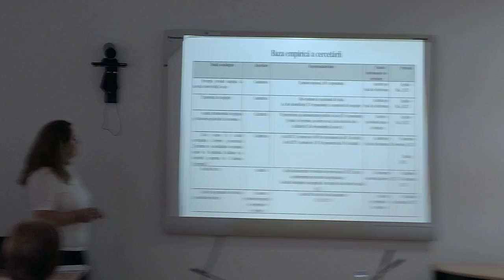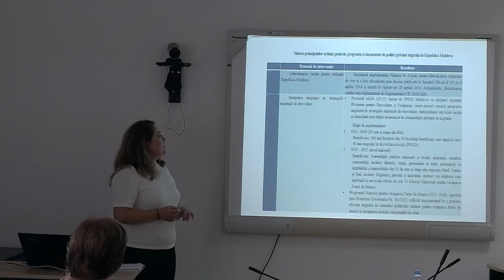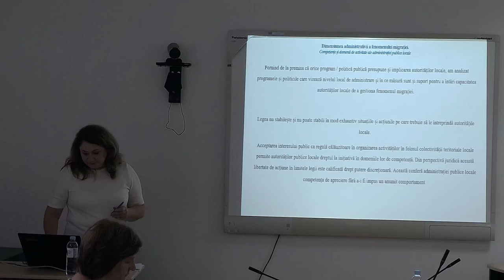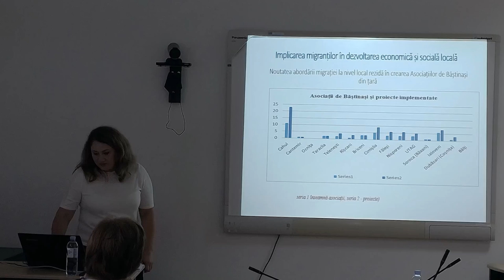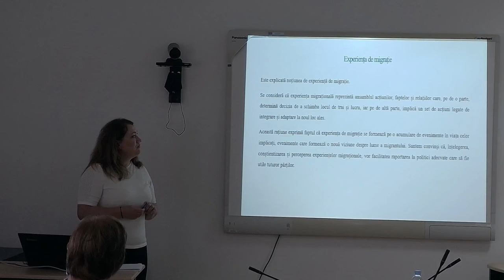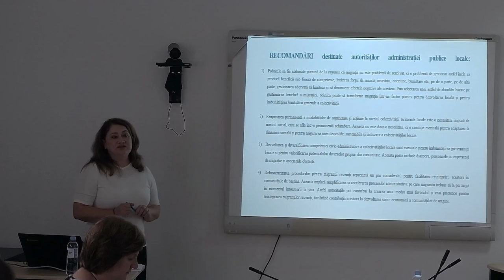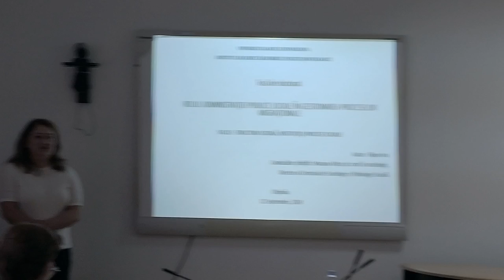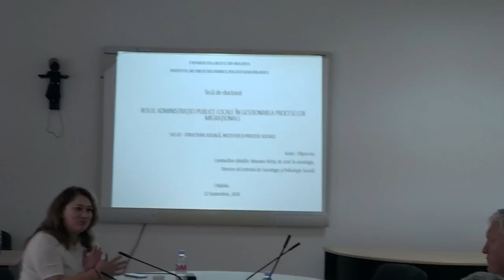12.09.24, 14:00 | Susţinerea Tezei de Doctor în Sociologie - FILIPOV Ina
Susţinerea tezei de doctor cu tema:
„Rolul administrației locale în gestionarea proceselor migraționale” va avea loc în data de 12 septembrie 2024, ora 14:00, în ședința Consiliului Științific Specializat D 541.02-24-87 la Universitatea de Stat din Moldova, pe adresa:
ICJPS, МD-2028, mun. Chișinău, str. Academiei 3/2, bir. 18.

Conducător științific:
Mocanu Victor, doctor în sociologie, conferențiar cercetător, ICJPS